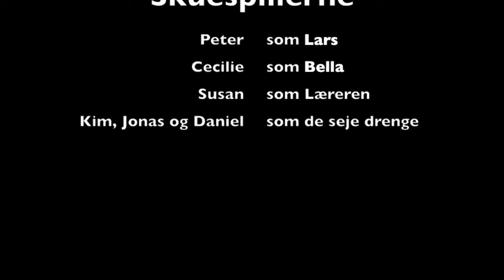Lars Påske 12345678910 selv